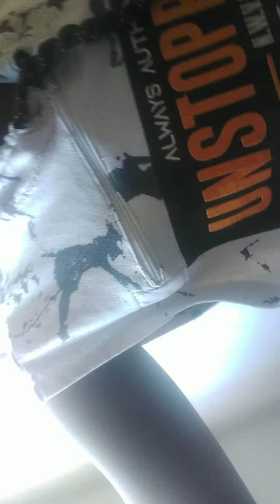14 January 2024